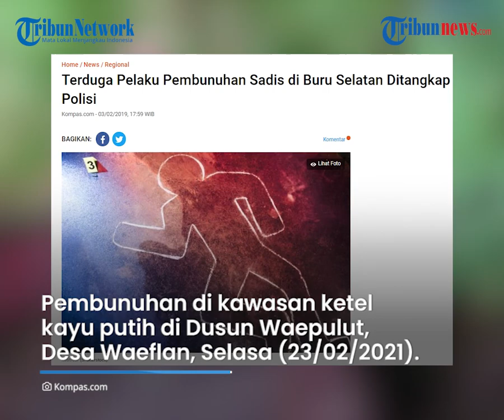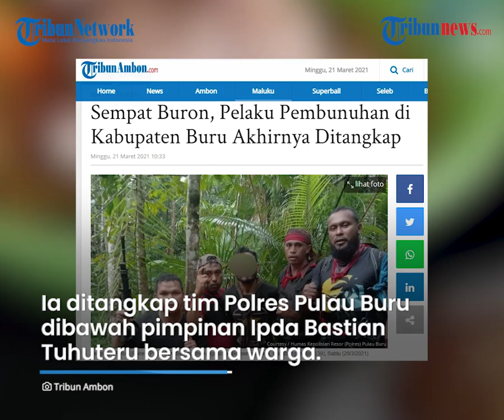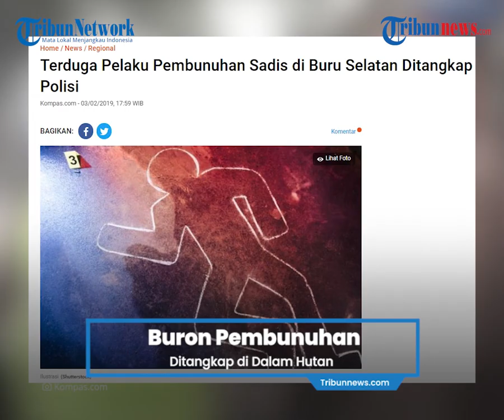25 Hari Buron setelah Tebas Leher Rekannya, Pelaku Pembunuhan Akhirnya Ditangkap di Hutan Rodi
Laporan Kontributor TribunAmbon.com, Andi Papalia

TRIBUN-VIDEO.COM - Kepolisian Resor (Polres) Pulau Buru berhasil menangkap pelaku pembunuhan, Mantibang Nurlatu (30), Sabtu (20/3/2021).

"Pelaku ditangkap di hutan Rodi, Desa Watampuli, Kecamatan Waelata, Kabupaten Buru dan pelaku sudah diamanakan di Polres Pulau Buru", ujar Kaur Humas Polres Pulau Buru, Aipda Djamaluddin kepada TribunAmbon.com saat dihubungi melalui Whatsapp, Minggu (21/3/2021).

Diketahui Mantibang Nurlatu sempat menjadi buron selama 25 hari setelah membunuh rekannya, Manpapa Latbual alias Mansabar (40) hingga tewas.

Pembunuhan itu terjadi di kawasan ketel kayu putih di Dusun Waepulut, Desa Waeflan, sekitar pukul 03.00 WIT, Selasa (23/02/2021) pekan lalu.

Nurlatu menebas leher Latbual menggunakan parang saat mereka tengah menjalani ritual adat yang bertujuan untuk menyembuhkan penyakit.

Seketika korban tewas di tempat.

Setelah membunuh rekannya, Nurlatu melarikan diri ke Hutan Rodi.

25 hari menjadi buron, ia berhasil ditangkap tim Polres Pulau Buru dibawah pimpinan Ipda Bastian Tuhuteru bersama warga setempat.

Belum diketahui motif pembunuhan itu.

Hingga kini Polres Buru masih mendalami kasus tersebut. (*)

Artikel ini telah tayang di Tribunambon.com dengan judul Sempat Buron, Pelaku Pembunuhan di Kabupaten Buru Akhirnya Ditangkap,
Penulis: Andi Papalia
Editor: Adjeng Hatalea